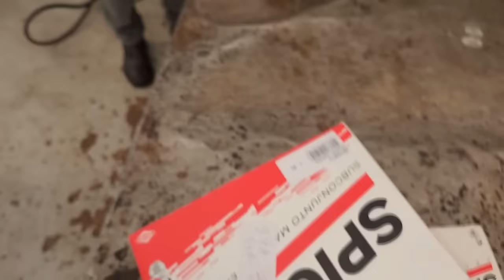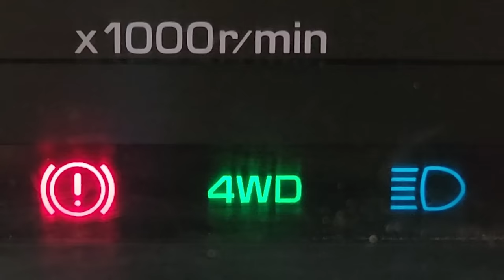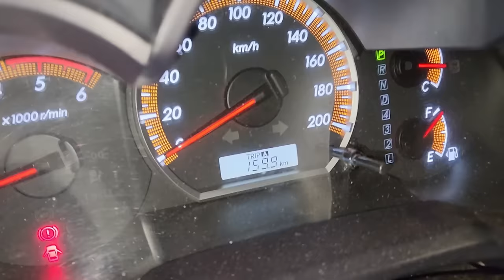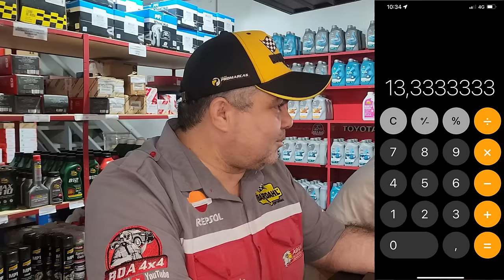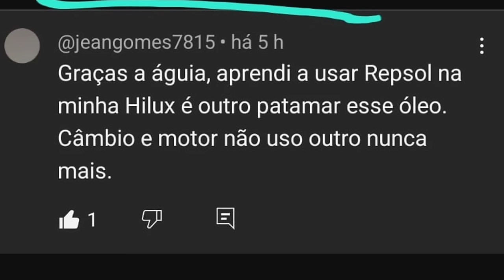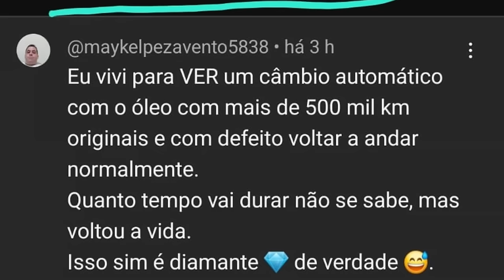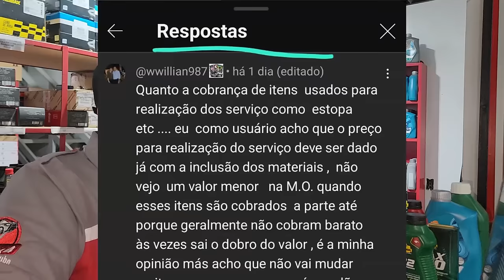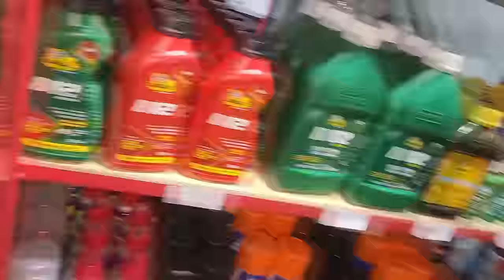EP. 1209 // Freios BREMBO Para Hilux! Vibrando Freio! Como Economizar Diesel! Pergunte ao NETÃO!